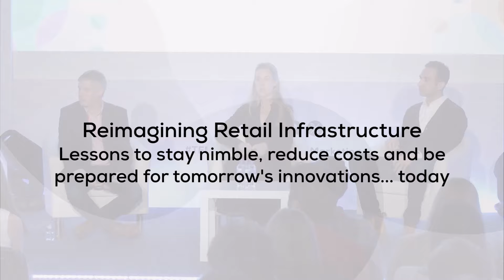Key Insights: Reimagining retail infrastructure with Shopify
🌟 In a rush? Here's the short version of our Keynote "Reimagining retail infrastructure with Shopify - Lessons to stay nimble, reduce costs and be prepared
🌟Welcome to a game-changing discussion on reimagining retail infrastructure! 🛍️ In a world where change is the only constant, retail leaders are navigating unprecedented challenges and thrilling opportunities simultaneously. This session promises to be a beacon of insight, guiding you through the essential lessons to stay nimble, reduce costs, and be prepared for tomorrow’s innovations… today.

🌐 Key Topics:

• Overhauling Commerce Infrastructure: Explore how industry leaders are boldly transforming their commerce structures, venturing beyond conventional norms to harness cutting-edge technology.

• The Power of Unconventional Approaches: Dive into the uncharted waters of retail thinking as we unravel stories of success and innovation. Discover how leaders are pushing boundaries and redefining commerce paradigms.

• Technology's Role in Commerce: From optimizing checkout performance to the future application of AI, learn how technology is reshaping the retail landscape and propelling businesses into the future.

🎤 Featured Speakers:
🔸 Deann Evans, Managing Director - EMEA, Shopify
🔸 Peyman Naeini, CTO, Mint Velvet